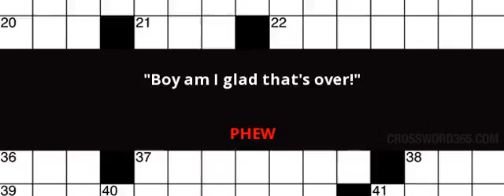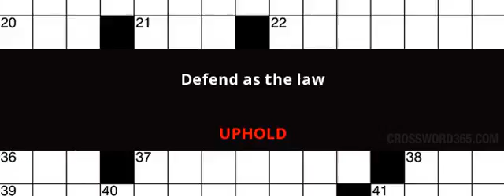Universal Crossword Solutions, August 28th 2016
Visit Crossword365.com to find all the answers to Universal Crossword and more!

 "Boy am I glad that's over!"
"Dick Tracy" role
"If all ___ fails ..."
"Keep quiet!"
"Meet Me ___ Louis"
1/16 of a cup (abbr.)
47-Across's pizza shop owner
A Disney dwarf
Arrange properly as wheels
Attack as with snowballs
Availed oneself of
Bald eagle's kin
Bring forth
Burrowing animals
Cause of some shivers
Cook in a cauldron
Cotton bundle
Deceptive maneuvers
Decided upon
Defend as the law
Doo-wop syllable
Eclipse type
Elevate
Eternally
Exploits of TV's Carrington family
Far from fetching
Felt some pain
Flower in a pocketful?
Follows instructions to the letter
Forelimb bone
Hue changer
In a fitting manner
It flows in Paris
Job for a mechanic
Like roughly half a team's games
Luau souvenir
Meals fit for a king
Medium board?
Mixed bag of things
Mocking remark
Mongolia's ___ Bator
Moray e.g.
Moron's prefix?
Mournful poem
New York's ___ Island
Nonserious jokesters
Nostradamus and others
Not as great?
One who keeps minutes
Ore analysis
Perform well beyond expectations
Petri dish substance
Police club used in India
Put in the overhead bin
Puts in the oven
Reputation blemish
Schroeder's play thing?
Set of socks
Short cut?
Silvery fish
Socket insert
Some wallet stuffers
Spike cheering on the Knicks
State long ago
Stood directly before
Stunning boxing victory
Sun-cracked
Survive
Three glassy things
To whom Muslims pray
Totally botch
Tub spread
Wet bar